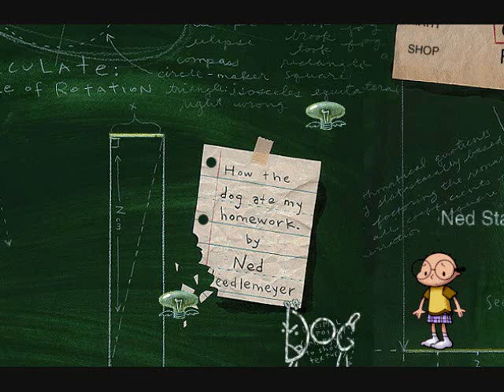Klagmar's Top VGM #146-Nightmare Ned-The Math Lesson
System: PC
Game: Nightmare Ned
Song Title: The Math Lesson

A list of my favorite video game music. Many of these will be from Nintendo games, because those are the systems I own. I do also own a 360, though, so expect variation. Also note that I would like to include the Guess that VGM videos as my top VGMs, so please check those out too.

Here are the lyrics:

Good morning...now open your math books to page 999, please.
Lets look at the first problem.
Train A is carrying 200 people going 80 miles an hour halfway down a 92-mile track.
Train B is carrying 200 ducks and doing 40 plus one mile an hour every time they hear one quack.
Now simply take the differential of the numerator of the quotient of the people on Train A divided by 9
And multiply it by the integer of the remainder when dividing by the rate that B accelerates assuming ducks will quack an average 1800 times a week and have a standard deviation of the rate of Train A!

All right, now let's try one a little more...challenging.
Madeline has 87 pomegranates and her cousin Riley has a $20 bill and 18 dimes!
How many pomegranates can he purchase even though they are not for sale, which she has told him over 18 times?
If every pomegranate is a quarter then he has enough for all of them like anybody ever needs that much fruit
But even if she factors in the interest and depreciation of the amortized devalued aggregate the answer still will come to zero 'cuz remember that we told you that the stupid pomegranates aren't even for sale!!!

[sigh] You should have gotten that one; I am disappointed.
Now we have a nice surprise for you--it is a short POP quiz. (Yay!)
Get a piece of paper out and put your calculator aWAY!
Write your name and then the date!
Number the page from one to 1908.
Show your work and don't be slow.
Ready, set, and here we go.

One! 82 and 94. Too late! Wrong! Next!
Two! 108 and 49! Too late! Wrong! Next!
Three! 29 and 98! Wrong--next!
85 and 98! Wrong--next!
8 and 98! Wrong—next!
99 and 8! Wrong—next!
44 and 8! Wrong!
65 and 12! Wrong!
33 and 18! Wrong (a lot)

You're hopeless! I guess we have to start from the very beginning...
2 and 2 and 2 and 2 and 2 and 2 and 2 and 84 and 723 divided by 15!
Plus 37 minus 52 plus 8 plus 87,000 times the market price of kerosene!
Now add a hundred round it up by 10 divide by 44 then put it in a 9x13 pan and cook until brown!
Then add a million minus 2 plus 40 turn those sixes upside down!
Subtract a forty-third and dial 9!
Divide by 2 and a fourth percent!
Then make a right on 82nd,
Add a half,
Pick any card,
Divide it all by 99,
Divide again by 7/8 of 46,
Put happy faces in the zeroes ,
Cross out everything you wrote ,
And if you still don't have the answer simply go ahead and bunt
And get the runner to score!

Strike three—you're out!